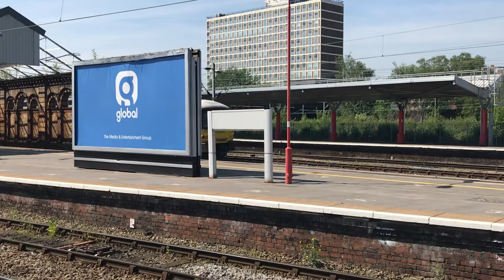Rail ops group 37800 is seen passing Crewe with 365541 01/06/21